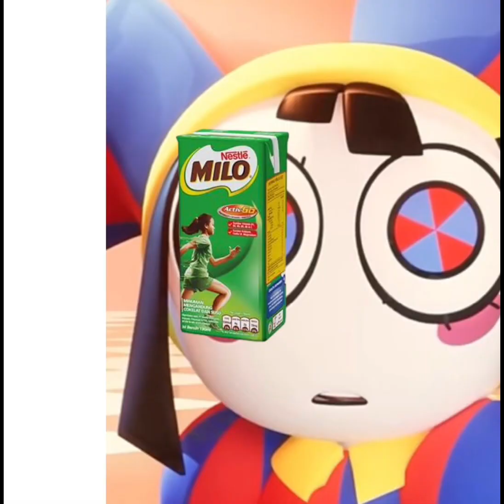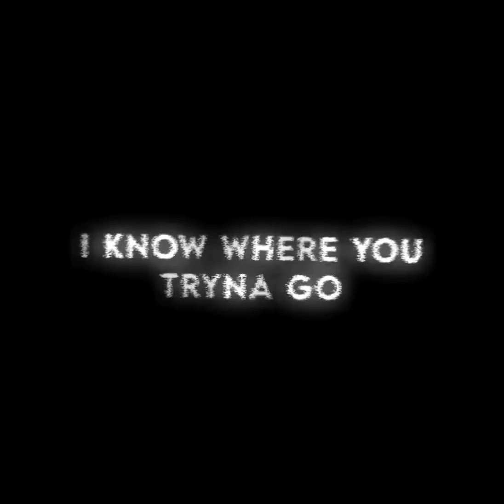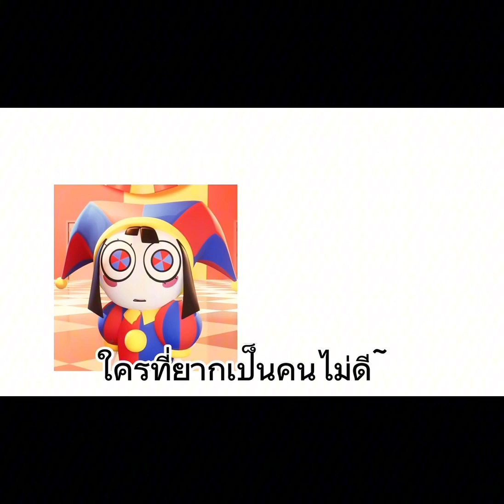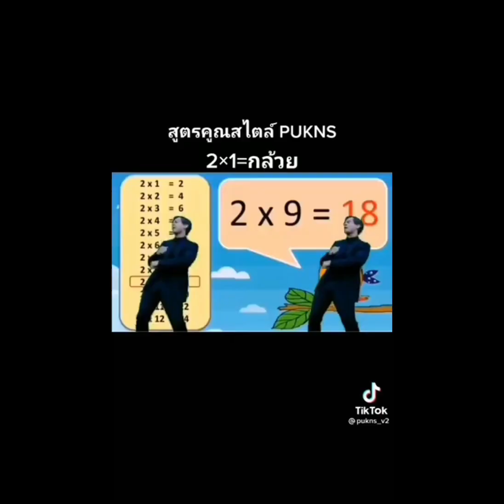รวมมีมฮาๆ EP.8